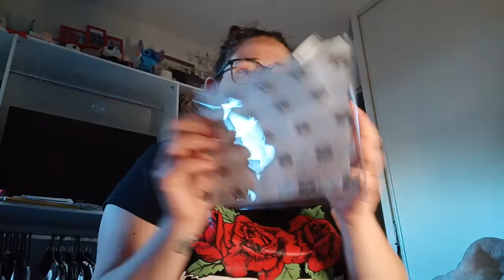haul magasin Nocibé Sephora et bougie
MELAIGXB